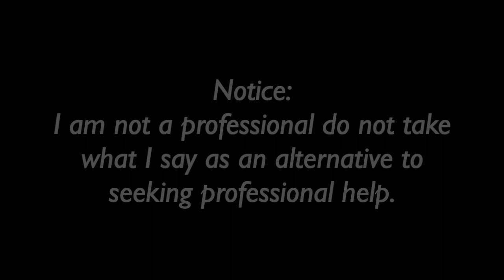Coping with Relapse/ Preventing a Relapse